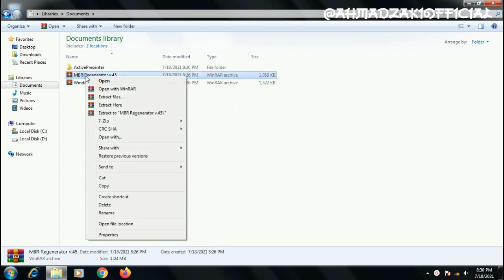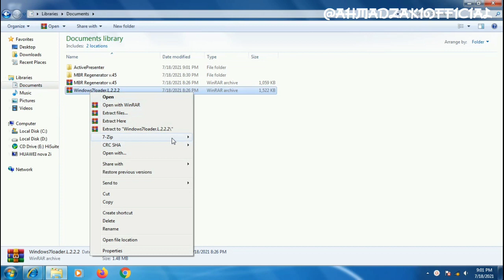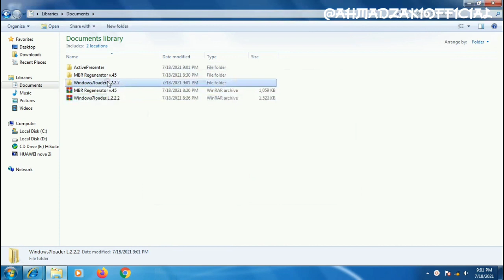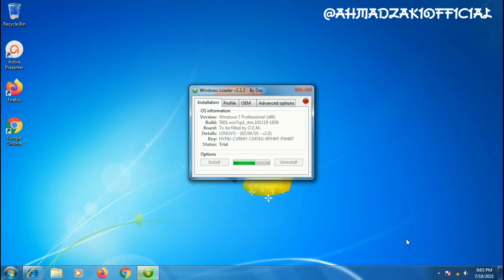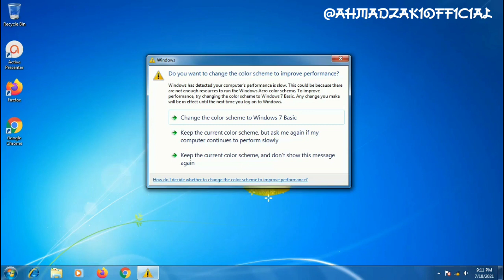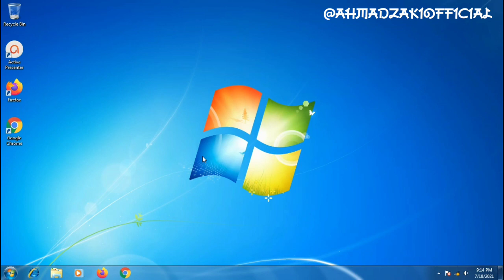Mengatasi Windows 7 is Not Genuine + Bahan 100% tested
Password : magacordis
Selamat Mencoba